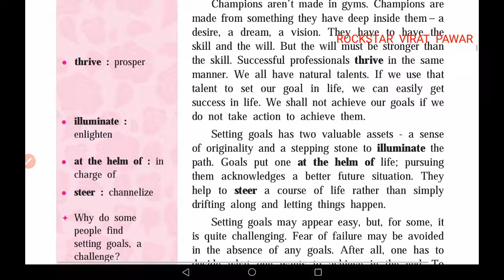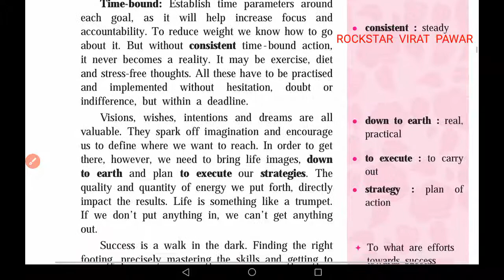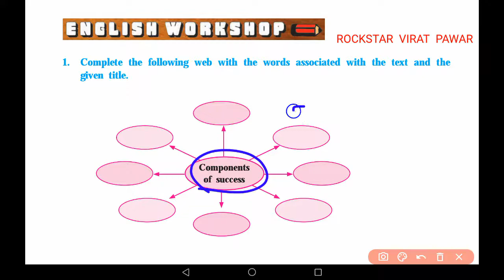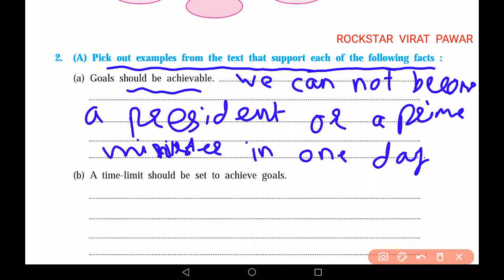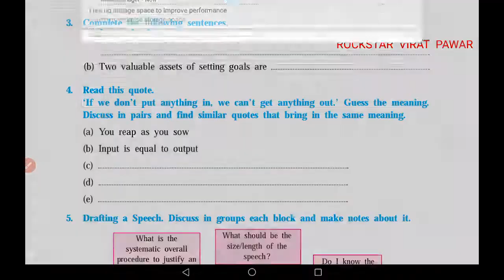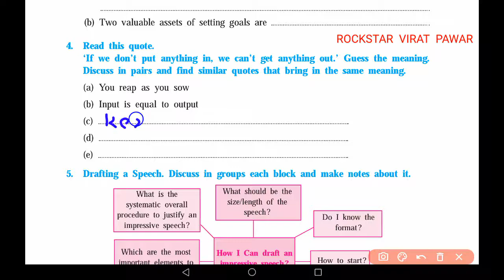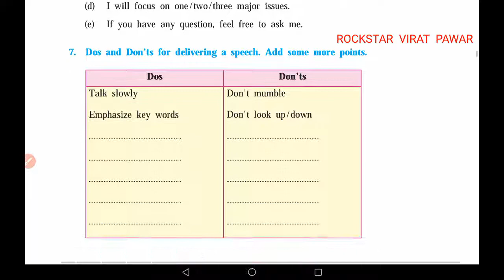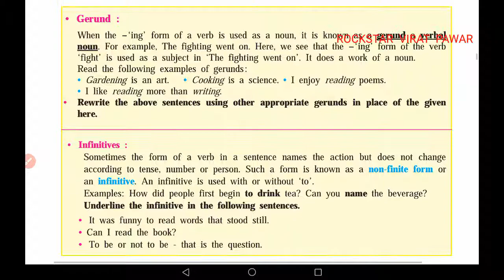1.4 BE SMART Workshop Section - 10th class English part 9